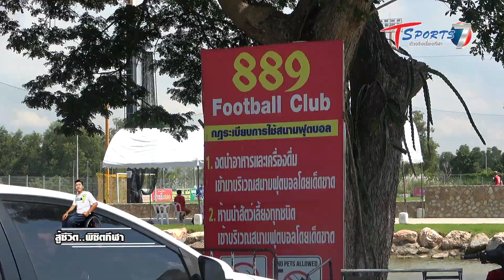ลูกหนังติดล้อ ช่องT Spotrs 7 ฟุตบอลอาวุโสชิงแชมป์นานชาติ ที่สนาม889พัทยา ชลบุรี เสริมการท่อองเที่ยว